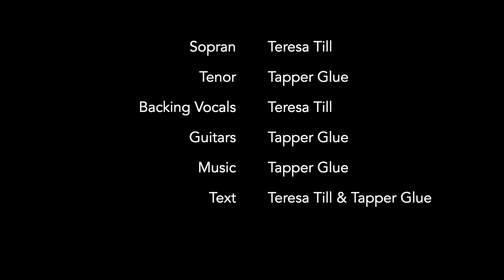”Werde eins”, Berlin, 27.12.2022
Das Lied ”Werde eins” wurde von uns als Mantra mit sieben Wiederholungen zum Zuhören und Mitsingen im Studio eingespielt.

Spann mein Segel auf
Und lasse mich treiben
Hinaus aufs Meer
Getragen vom Wind
Durch die Wellen

Allein nur zu sein
In den Himmel zu reichen
Werde eins
Mit dem Geist
Der alles erhält
Werde eins
Mit dem Geist
Der alles erhellt

Text: Teresa Till & Tapper Glue
Sopran: Teresa Till
Tenor: Tapper Glue
Backing Vocals: Teresa Till
Gitarren: Tapper Glue

Foto: Tapper Glue